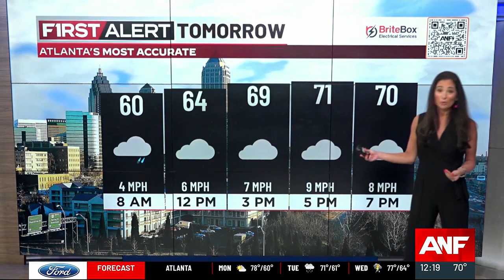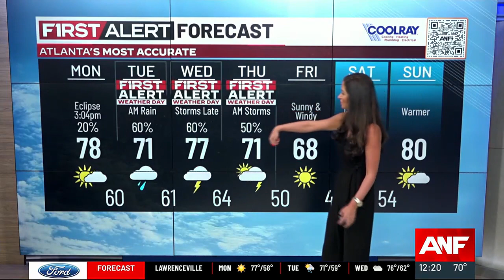FIRST ALERT FORECAST: Gorgeous today; rain returns tomorrow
ANF+ RECORDING